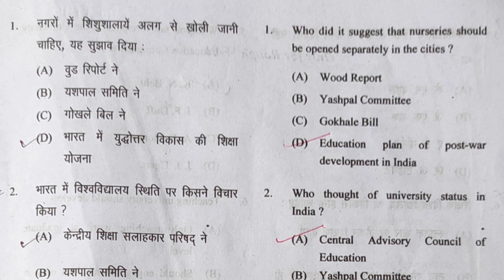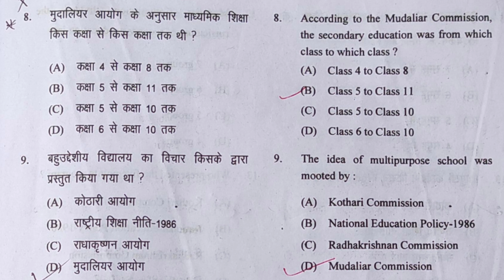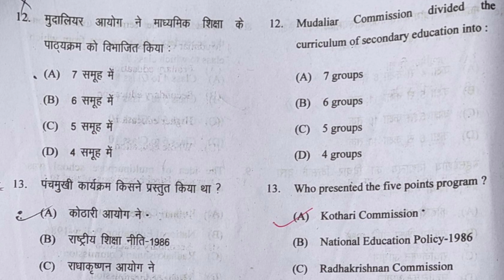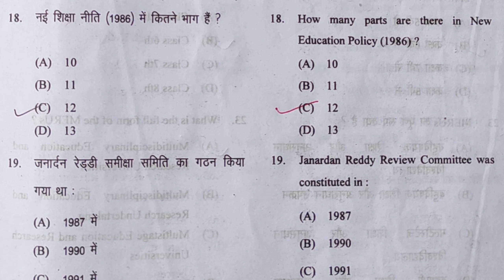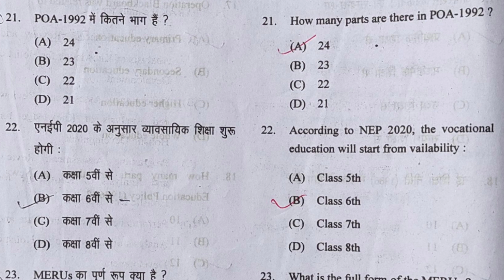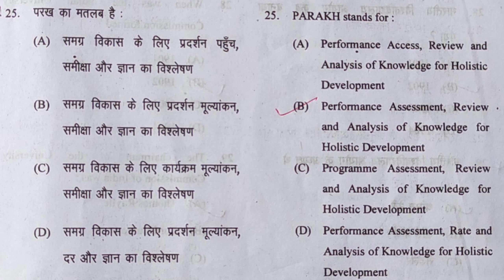Development of education system in india Answer Key। Part 1। B.Ed 4th Sem.। भारत में शिक्षा व्यवस्था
Development of education system in india Answer Key। Part 1। B.Ed 4th Semester। भारत में शिक्षा व्यवस्था का विकास। B.Ed 4th Semester। Kanpur University। Answer Key। Csjmu B.Ed 4th Semester। Princewood Education #1

Development of Education System in India and its Challenges [भारत में शिक्षा व्यवस्था का विकास और उसकी चुनौतियाँ]